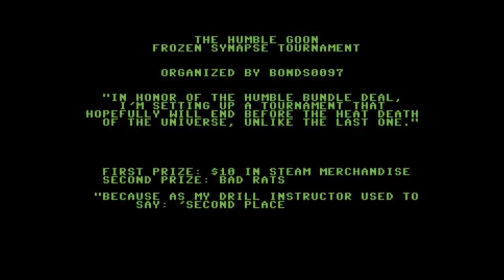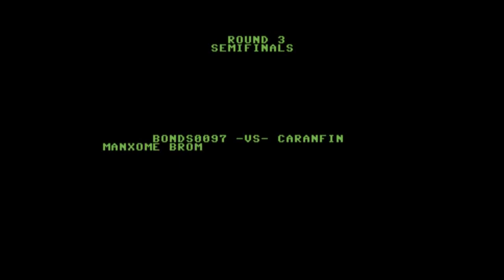The Humble Goon Frozen Synapse Tournament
Organized to celebrate the Humble Frozen Synapse Bundle, a tournament.

tracked the brackets as they went.

This video collects all the replays from the matches in the tournament.